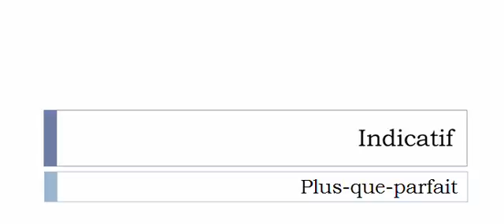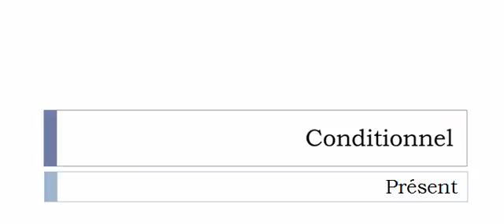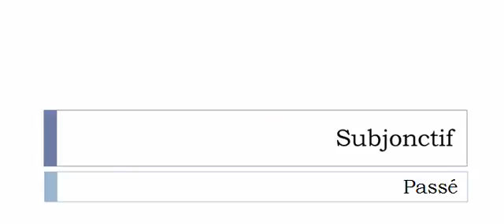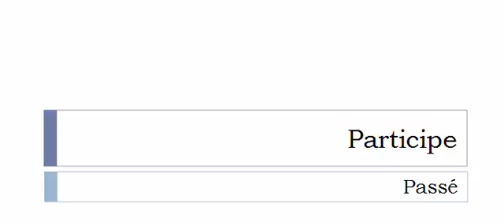Französisch lernen = Konjugation = Prostituer